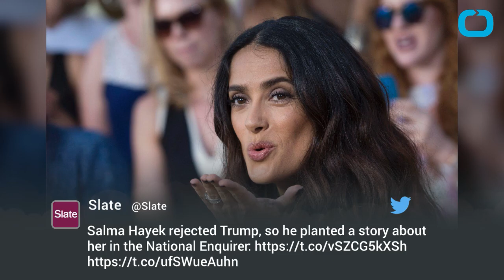Salma Hayek Dumps Trump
Salma Hayek isn’t holding back.
The 50-year-old actress opened up about Donald Trump during a Spanish-language interview on El Show del Mandril on Radio Centro 93.9 in Los Angeles on Friday.
Related: Salma Hayek slams Donald Trump after presidential candidate mixes up 9/11 and 7-Eleven
The “Frida” star began her interview by arguing that if Trump won the presidential election, it would be really bad for the Hispanic community. She also revealed that Trump once courted her, despite knowing that she was in a relationship at the time.
“When I met that man, I had a boyfriend, and he tried to become his friend to get my home telephone number,” she shared of meeting the 70-year-old business man early in her career. “He got my number and he would call me to invite me out.”
“When I told him I wouldn’t go out with him even if I didn’t have a boyfriend, [which he took as disrespectful], he called -- well, he wouldn’t say he called, but someone told the National Enquirer,” Hayek continued.